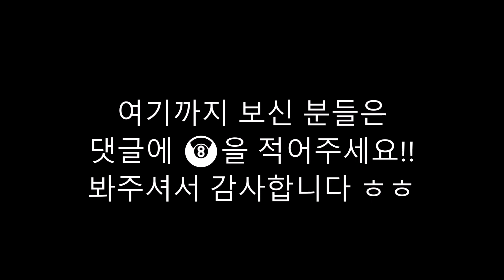저랑 당구 뜰 사람 구합니다.